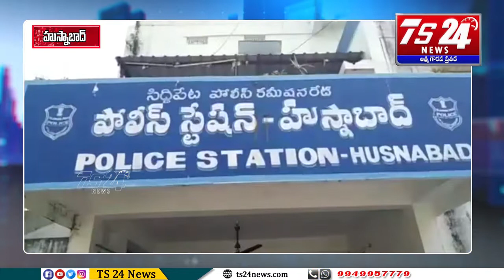సిద్దిపేట జిల్లా హుస్నాబాద్ మండలం పందిళ్ల బస్ స్టేజీ వద్ద వాహనాలు తనిఖీ |TS24 News